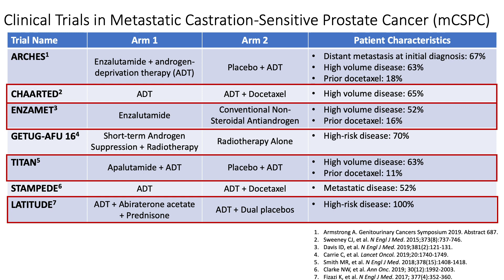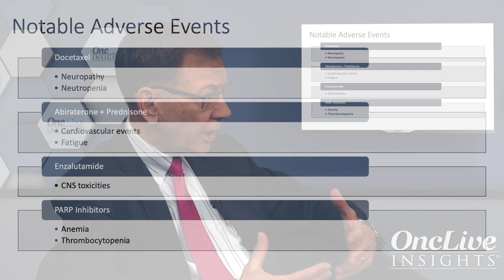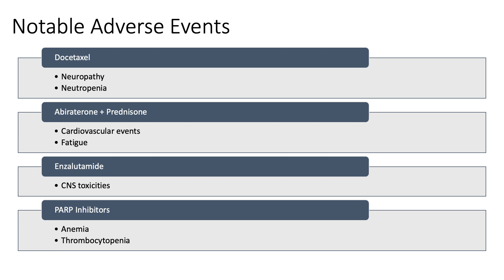Hormone-Sensitive Prostate Cancer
Experts in prostate cancer treatment review the evolving landscape in the setting of metastatic hormone-sensitive prostate cancer.